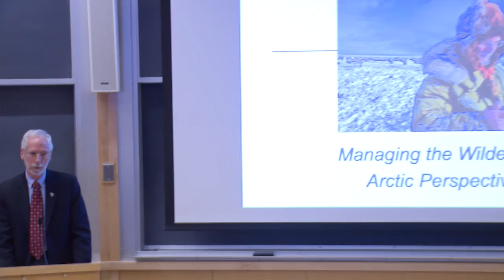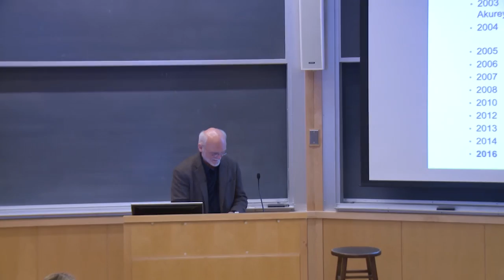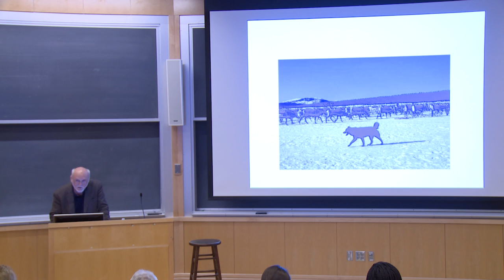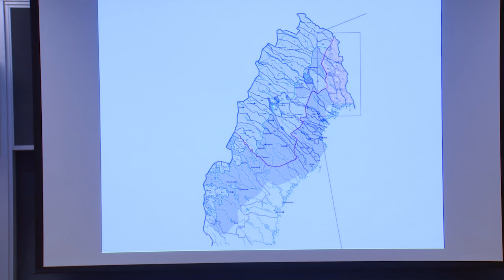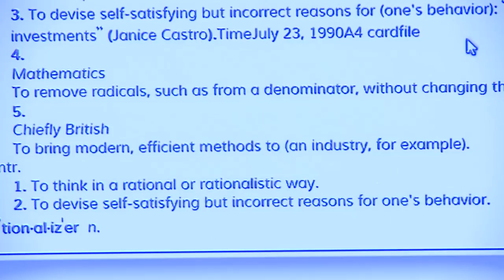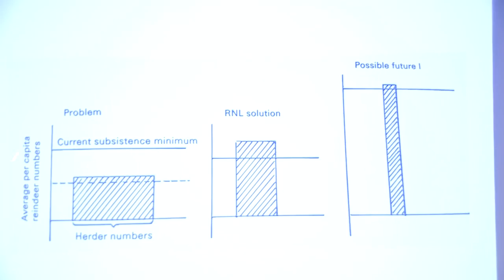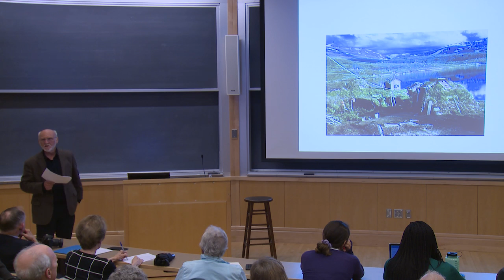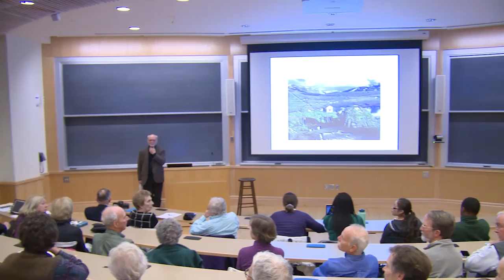Managing the Wilderness: Arctic Perspectives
2016 Stefansson Memorial Lecture: "Managing the Wilderness: Arctic Perspectives." Hugh Beach, Professor Emeritus of Ethnology, Uppsala University, Sweden. November 3, 2016

The annual Stefansson Memorial Lecture is delivered in commemoration of the explorer and anthropologist Vilhjálmur Stefansson - his life, work and vision for the Arctic - by the Stefansson Arctic Institute in Akureyri, Iceland, in collaboration with the Institute of Arctic Studies at the Dickey Center for International Understanding at Dartmouth College.

Hugh Beach is Professor Emeritus of Ethnology, particularly non-European, at the Department of Cultural Anthropology and Ethnology. He has published widely on Saami (Lapp) and Circumpolar Studies, pastoralism, global environmentalism, indigenous rights, and the effects of Chernobyl disaster. His books include Reindeer-Herd Management in Transition(Uppsala University, 1981), Post-Soviet Transformations: Politics of Ethnicity and Resource Use in Russia (edited with Dmitri Funk & Lennard Sillanpää, Uppsala, 2009), A Year in Lappland: guest of the reindeer herders (U of Washington Press, 2001) and Polar Peoples: self-determination and development (Minority Rights Group, 1994).